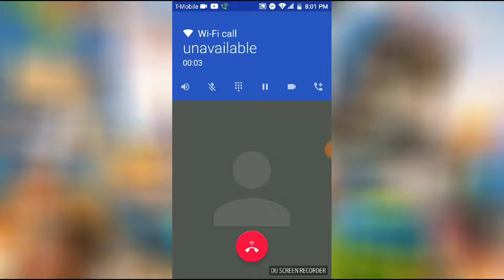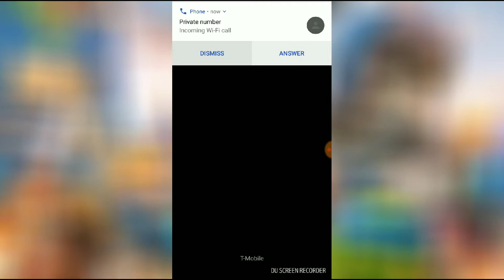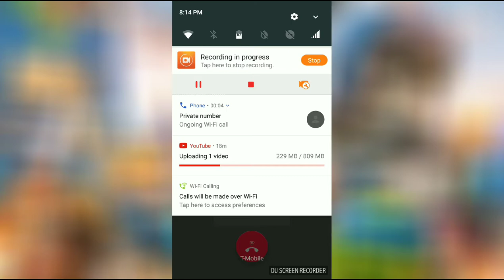Playing Clash Royal with my friend